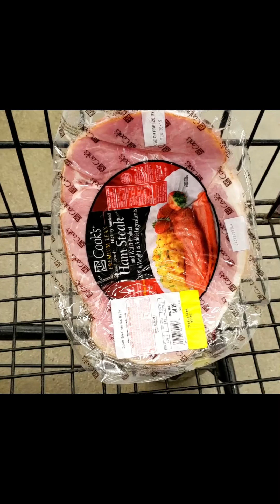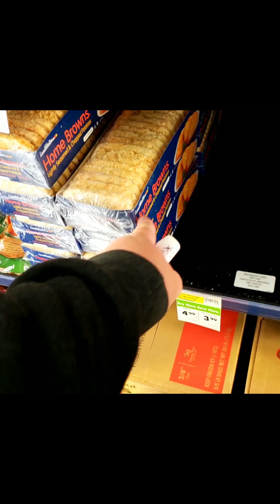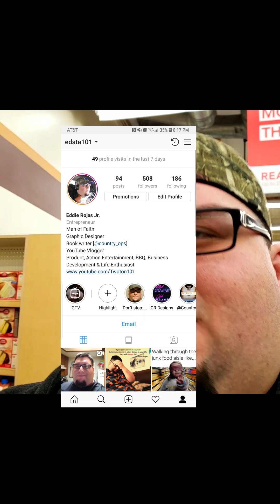Edsta 101 and his new 2019 start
I'm back to vlogging, Happy New Years people, watch  my episode talking about what I will be doing this year in 2019. Enjoy ;)